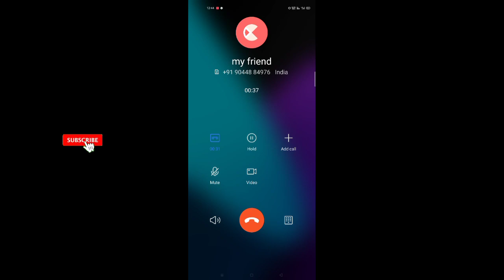FREE FIRE BAN HUA TO ME MER JAUNGA 😭 | ME SUSAIT KER LUNGA AGER FREE FIRE BAN HUA TO😭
id

This video is just for entertainment & motivational don't take this video seriously.